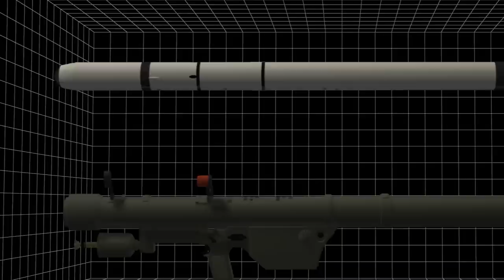Egyptian helicopter downed by surface-to-air missile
In a worrisome new development in Egypt's volatile Sinai Peninsula, officials say a military helicopter has — for the first time — been brought down by militants firing surface-to-air missiles.

Egypt is already struggling with a moribund economy and political insecurity, but Saturday's surface-air-missile attack, shown on a YouTube video released by a terror-linked group, demonstrates that a potentially new and deadly threat is brewing in Egypt's Sinai Peninsula.

Although initially tight-lipped, Egypt has now confirmed that the Egyptian military helicopter was shot down over the Sinai Peninsula on Jan. 25, with what is believed to be a Russian-made Strela-2, which is a shoulder-fired, surface-to-air missile that's been in production since Soviet times.

Egypt says all five aboard the helicopter were killed after the shoulder-fired man-portable surface-to-air brought down the craft on Saturday.

The use of these Russian-made Strela-2 missiles, which are light, portable and can be fired by a single individual, marks a dramatic escalation in Egypt's bid to fight terror-linked groups in the region.

The missiles likely came to Egypt after the 2011 fall of Libyan dictator Muammar Gaddafi, when Libyan arms stockpiles were raided and some advanced weaponry — along with caches conventional guns and other munitions, fell into the arsenals of armed groups across North Africa.

The missiles pose a threat not only to the Egyptian military, but also to concern for commercial jetliners. One Dutch airline has already suspended flights to Egypt's Sharm el-Sheikh resort over concerns.

Egypt relies on attack helicopters to reign in Sinai's militants, but the missile attack could force Egypt to switch to bombing with high-flying jets, causing greater collateral damage.

Welcome to TomoNews, where we animate the most entertaining news on the internets. Come here for an animated look at viral headlines, US news, celebrity gossip, salacious scandals, dumb criminals and much more!